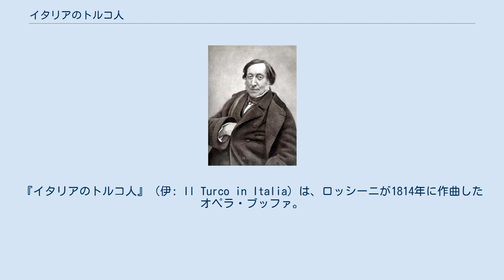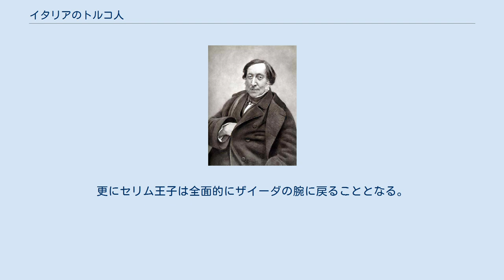イタリアのトルコ人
『イタリアのトルコ人』（伊: Il Turco in Italia）は、ロッシーニが1814年に作曲したオペラ・ブッファ。
ミラノのスカラ座で初演された。
 ロッシーニは以前に『アルジェのイタリア女』でイタリア女性を主人公にしたナンセンスかつコミカルなオペラ・ブッファを作曲し、大成功を収めていたが、今度はトルコ男の視点からオペラ・ブッファを書こうと決意していた。
 しかし、この作品は『アルジェのイタリア女』とは異なり、詩人というドラマの進行役を中心に、トルコ男に恋する浮気な女性と、その女性を囲む男性たちとの間での仮面舞踏会によるアイデンティティー喪失状態で起きる愛の悲喜劇を描くという哲学的な台本で構成されている。
このロマーニの台本は、詩人という物語進行役をそろえることで、メタオペラ的な台本に仕上がっていることは前衛的な試みとも言えよう。
 しかし、このような構成の大きな違いにもかかわらず、初演時は『アルジェのイタリア女』の二番煎じではないかという理由から正当な評価を受けなかったとされ、この作品の真価が認められるようになるのは1970年代のことである。
 初めにナポリ近郊にあるジプシーたちのキャンプ。
 ジプシーの一人ザイーダはトルコの王子セリムが行方不明で婚約が破綻した事を嘆いている。
他方詩人も喜劇を書かないといけないのに適当な題材が見つからないで困っている。
しかし詩人はジプシーたちのキャンプにおける色彩的な導入部的場面にインスピレーションをえて人間生活そのものに物語を書かせ作品の登場人物を詩人自身の周辺人物に設定することを決意する。
そして詩人の観察眼はだまされやすいドン・ジェローニオとその美しいが気まぐれな若い妻ドンナ・フィオリッラに向けられる。
ドン・ジェローニオは妻の浮気性に絶望し星占いに通じたザイーダにアドヴァイスを求めるが、ザイーダは他のジプシー同様に妻に不貞の疑惑を抱く疑り深いドン・ジェローニオをからかう。
 一方、フィオリーラの方も単調な結婚生活を嘆いており、ちょうどそのときにトルコの王子がイタリア観光のためにナポリを視察しているとの情報を得て、良い恋のチャンスと胸をときめかせる。
フィオリッラはトルコの王子セリムを見て一目ぼれ。
セリムのほうもイタリア女性に興味を抱く。
ドン・ジェローニオは詩人とフィオリーラの熱烈な崇拝者であるドン・ナルチーゾからそのことを聞かされ、このトルコ男こそがかつてザイーダの恋人だった王子セリムであることが明らかになると、登場人物の割り振りが詩人にとって好都合な方向へと向かい、詩人は大喜び。
詩人はそこから嫉妬する夫、気まぐれな妻、彼女の情熱的崇拝者ナルチーゾと、引き離された恋人ザイーダとセリム王子という図式を脳裏に思い描く。
 ドン・ジェローニオの家で、セリムとフィオリッラがコーヒーを飲みながら愛を語っている。
ドン・ジェローニオは怒り心頭に発して帰宅するがジェローニオ自身が怖気づいてしまったことと、フィオリッラの疑問の余地を与えない威厳に満ちた態度に打ち負かされ、セリム王子に対し鄭重に振舞わざるを得なく為す。
 ドン・ナルチーゾが嫉妬に燃えてやってきて、ドン・ジェローニオの夫としての態度の弱弱しさに憤慨。
混乱の中、セリム王子とフィオリッラは海岸でデートの約束をする機会を見つける。
この四重唱に詩人は満足な様子で妻とふたりきりで取り残されたドン・ジェローニオは威厳を取り戻そうと努めるがフィオリッラは怒りの爆発に対処する方法を熟知している。
 セリム王子は、フィオリッラとふたりでトルコに逃避行に出るため浜辺で待っている。
しかし、詩人がセリム王子の元恋人であるザイーダが再会するチャンスを与えてしまうとセリムの中に昔の情熱の火がともされる。
しかし第1幕の終わりで全ての複雑な状況が単純な形で終結してしまおうかというときに、フィオリッラとドン・ナルチーゾ及びドン・ジェローニオもまた浜辺に姿を現し詩人は安堵する。
二人の女の火の出るような争いと皆の心の中に昂じた嫉妬の情が曝け出され、詩人に恐ろしく混乱したフィナーレを作らせることとなる。
 いまや再びフィオリッラに対してだけ心がときめいている様に思うセリム王子はドン・ジェローニオに対し、トルコの慣習に従い彼の美しい妻を金で買おうとしつこく迫る。
そしてそれが出来なければ彼女を誘拐するだけだと脅す。
ドン・ジェローニオはどうしてもフィオリッラを失いたくないと思い、ライヴァル...